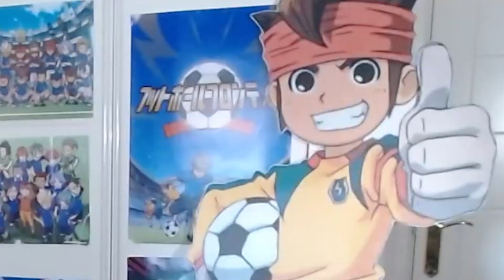EL PELO de KEVIN DRAGONFLY y RANDOMLOCKE de CHRONO STONES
¡Muy buenas Inakamas!

¡Bienvenidos a un nuevo vídeo de Inazuma Eleven!

🔵STREAMLOOTS (aquí podéis ver las cartas y los cofres disponibles para comprar)